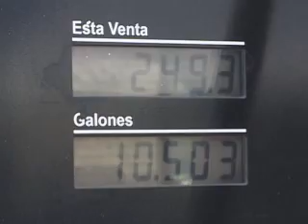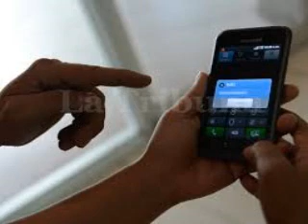Diario La Tribuna (Honduras)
Resumen Informativo mediodía 2/6/2014 - La Tribuna TV